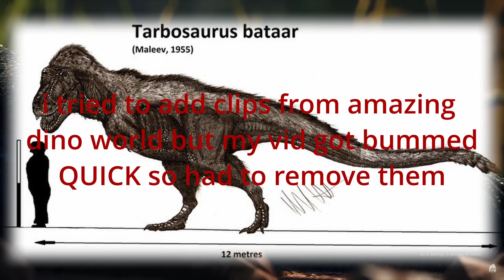My Idea For The Isle's Deinocheirus